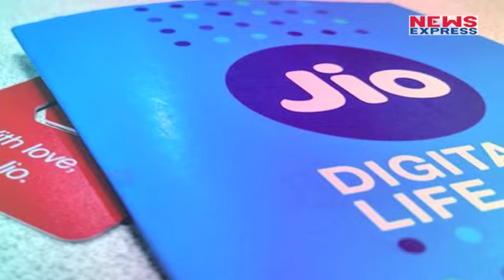Jio Prime Membership का ये Offer जीत लेगा आपका दिल, मिलेगी ये Facility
Reliance Jio has brought good news to the users. it is reported that the Geo users jio prime membership or will take till 31st March, he will get live membership membership free for one year only. On March 31, Reliance is the last day of the membership.